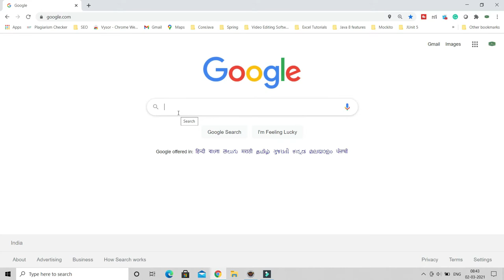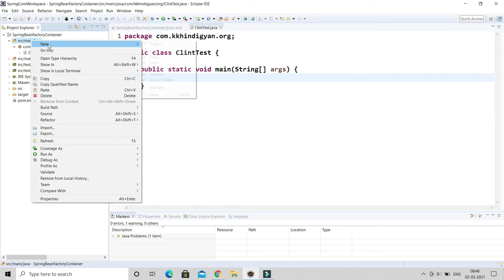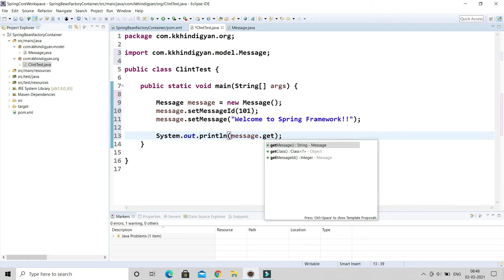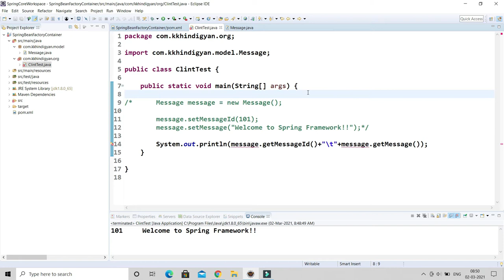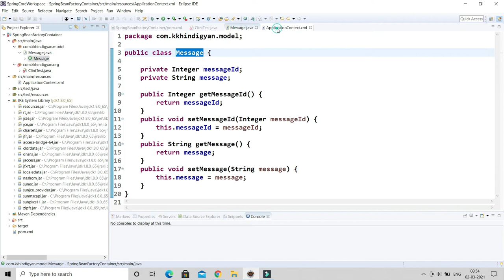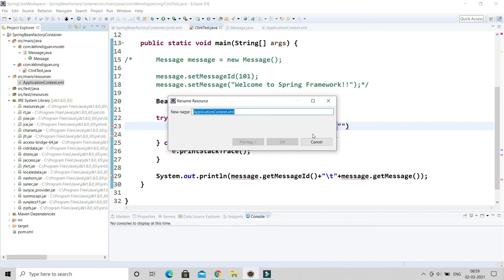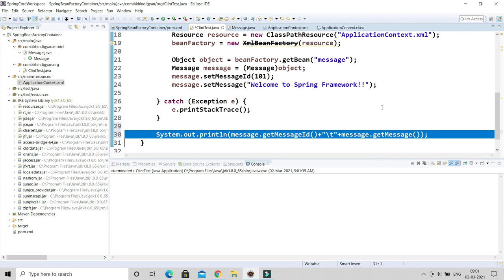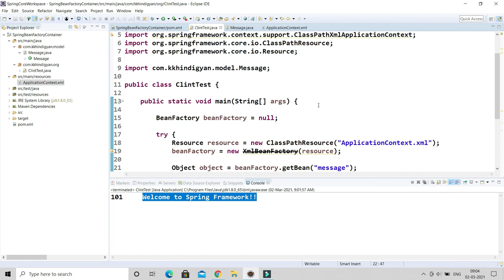Spring BeanFactory Container Example | Spring Framework 5 Tutorial in Hindi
About this Video:
In this video, We will learn about Spring BeanFactory Container using a demo project.